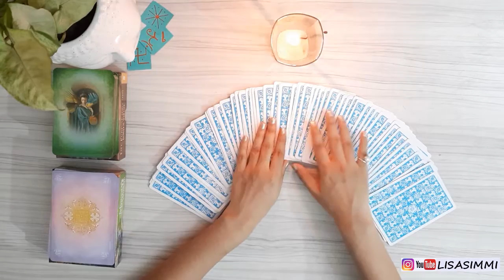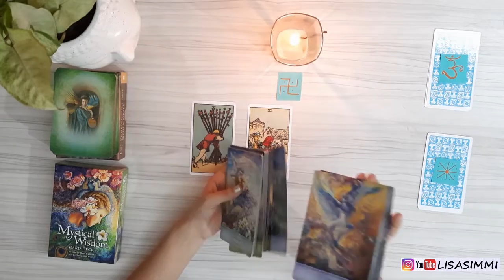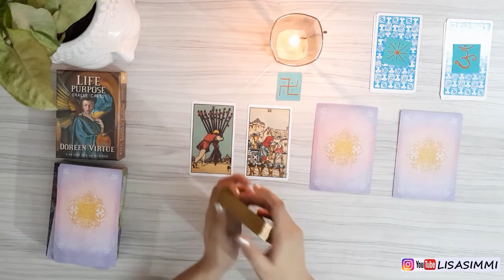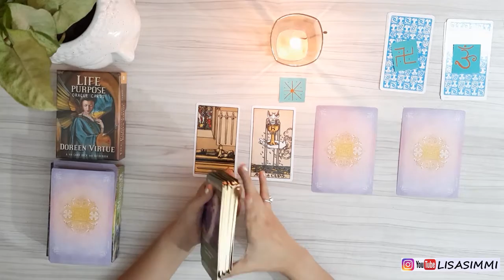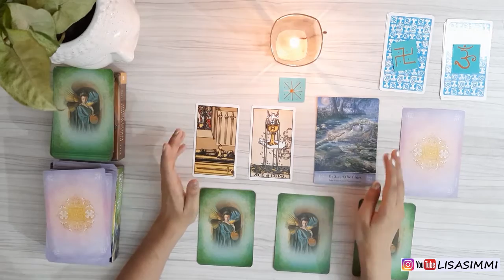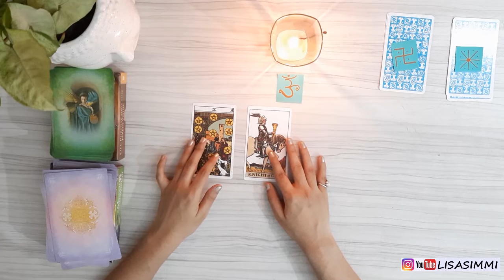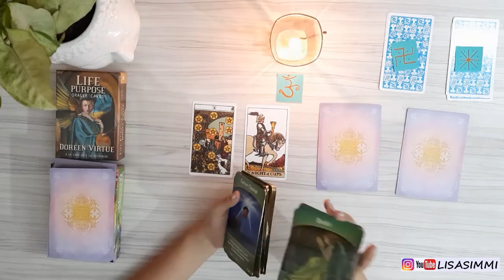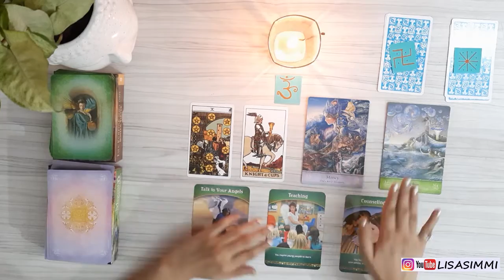🔮Angels Message for You (Pick A Card) | Life Prediction After lockdown 4.0 | Tarot Reading in Hindi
In today’s reading, we will find out about the message angels wants to tell you and life  prediction after lockdown 4.0. Pick A card for the angels message for you in hindi tarot Reading.  So enjoy your reading.

Here is the Time stamps 🔮
Pile 1 - 02:57 ( Symbol ☸️ )
Pile 2 - 11:00 ( Symbol ⚛️ )
Pile 3 - 19:59 ( Symbol 🕉️ )

If you're reading this, I want you to know, that you are beautiful, special and deserving. The main purpose of my YouTube channel is to make you feel uplifted, motivated as well as more confident in creating your dream life.

Pick a Card Hindi | Career 🎓💰how to achieve success | Career Tarot Reading | Career in 6 month 🔮

Why lightning candles on 5 april 9 pm for 9 min Numerology (tarot reading in hindi)Pick a card

🔮 How Your Partner Feels About You? Tarot card reading in hindi 🔮PSYCHIC READING 💕(PICK A CARD)💕

pick a card hindi tarot, tarot reading pick a card in hindi, love tarot reading pick a card in hindi, yes no tarot pick a card hindi, pick a card tarot hindi, spouse tarot pick a card hindi, hindi tarot card reading, hindi tarot, hindi tarot reading 2020, hindi tarot reading, hindi tarot card, hindi tarot and loa, hindi tarot card reader, hindi tarot by sacred sun, hindi tarot reading 2020, hindi tarot by sacred, will he contact me tarot, will he contact me pick a card, will he contact me tarot timeless, will he contact me, will he contact me again tarot, will he contact me today tarot, will he contact me again pick a card, will he contact me soon tarot, will he contact me tarot reading, will he contact me again, will she contact me tarot, will she contact me again tarot, will she contact me after no contact, will she contact me again, will she contact me, will she contact me after a breakup, will she contact me during no contact, pick a card will she contact me, will she miss me during no contact, will no contact work if she blocked me, will we reconcile pick a card, will we reconcile tarot, will we reconcile pick a card timeless, will we reconcile tarot timeless, will we reconcile, will we reconcile tarot spread, will we ever reconcile. whomyouwillmarry pickacard magicwandstarot psychic intuitive medium angel channeling lightworker tarot oracle astrology dailyhoroscope2020 numerology hayhouse healing angeltherapy doreenvirtue gemstone healing igers instagramhub tarotreading tarotreader fairytail womenempowerment womensfashion ellendegeneres vogue money affirmations decemberhorosocpes whomyouwillmarry wedding soulful soul universe lifepath lifepurpose ldivineskills newyearastrology newyearhorocopes 2020horosocpes wedding marriageastrology mayhoroscope2020 mayprediction2020 zodiacsign capricorn cancer libra leo aries tuarus virgo cancer scoripio pisces gemini sagittarius Pickacard Pickacardreadinginhindi tarotreading tarotreadinginhindi tarotreadinglove withme.

💎The contents of a Tarot Reading are not legally binding. Any Decisions made, or Actions taken by you is your sole Responsibility and Any decisions must be be consulted by a professional.